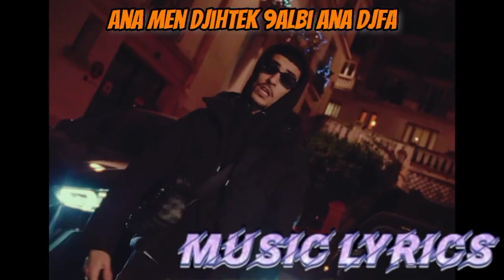Flenn - 2MNT #2 ( parole / lyrics / كلمات )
Lyoum kbert na3ref l'bad m l'bon
Wesh rak tchouf bnitou ana
makech li jaz mel pont
Sghar mazal b'12 wel gant
W ana mazal wahdi f terrain mkhali 12 f l'banc
30 chem3a hafed l'klam w ma nensach
Yema 9atli koul bla39el koun tezreb t3ad lsan
Sa9si yehkoulek win ndour l'mètre zad
Rak chaft wesh yesra f théâtre ki ya3tou l'maitre scène
Nechfa hmoumi djawni chhel win l'و ma 3atfa
Fakrouh b moussi ma 7fa
Na3erfou yensa la dfa
Wesh rah dawi asfa
Ana men djihtek 9albi ana djfa
Y'hawssou ktabi la sfa
Y'hawssou flenn ida tfa
Victoire b'ge3 les coups
Victoire b'ge3 les goûts
Masme3tnich rani l'fo9
Nta makech bas niveau
L'f dja kima doul
L'f dja vas-y cours
Cortège te3 les coupes
Showcase rani full
Hadra l'rass dir ster ki te3 snan
Ntihou ki tban hachwa f l'3dou ida ma 3asnach
W même ydirouna 3assat
M3ana t3ich guerre 3'slak
Khayrou côté te3 les bitches
Kheyert côté te3 sla7
Dah nesyan w gharo l'mal ki sayeb
Lyoum ndama t9oul 3lah mab9itch f plasti safe
Mkhalas cash li 3ini 9astou sahal
Rayi, s9ani ham w chareb tasti sec
Mab9itch chafi ch'hel men tête j'ai fêté
Ch'hel men teilles j'ai pété
Ch'hel men name j'ai cité
Ki ta7li mkhabi ana vite, j'ai quitté
Khememt bien metkeyef shitgpt
Wejhi yban flou, 3ini wella l'mraya?
3ini li ana tfat boy ?
3ini wela li m3aya ?
Khrejt f le même point ki khdit tri9 m 10 djwayah
Twahecht nesme3ha t9oul
Mehdi nsit ma chrebtch dwaya
Lyoum s7it ba3d ma ghfit
Habit ba3d ma kraht
L'hadra ma tekfich
rohti w roht 93adna 9rab mama
Ma tbedel walou hna l'9loub mazel mabrat
Mazel sem yetserba gramme
Mazel l'froucha 3andha grade
W zid l'3ib wela bayen kima l'arc f les champs
W ana hkiyelha 3la l'houma, cupidon wel flicha
Mahabetch tadj habet 3'rass richa
9atli hasitek hab truh ana kount roht déjà
W ça y est kbart lyoum ki n9oul l'3ib notih
Kbart lyoum nemchi haka w la mahmeltich nodi
Makhoftch truh ki ma3andich audi
Khoft nti7 kima l'V w ma3andich dodi
W zid sa mère le vide
Sa mère la zik
3adyan karhou mes nikes
Jibli des paires asics
Li ma3ejbouch klem bougi kayen l'asile
Sa mère l'3in li jamais chafet jahd massif